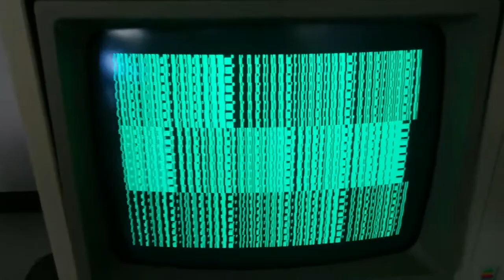Living Computer Museum Apple II 6502 demo screen.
While visiting the Living Computer Museum in Seattle I couldn't help but code up a very quick graphics demo in the monitor.